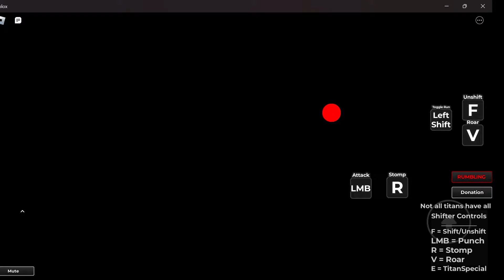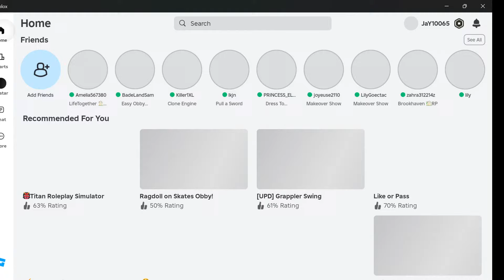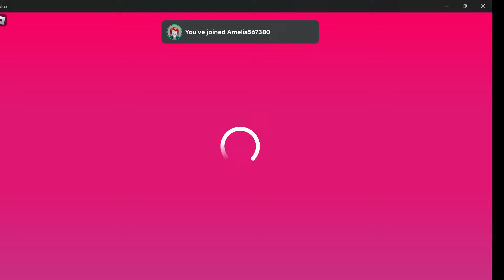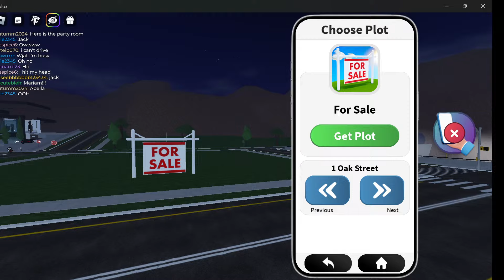“Is Roblox Bloxburg Still Worth Playing in 2024?”